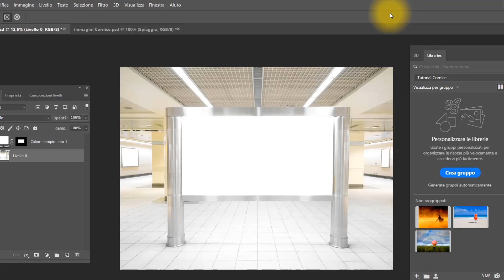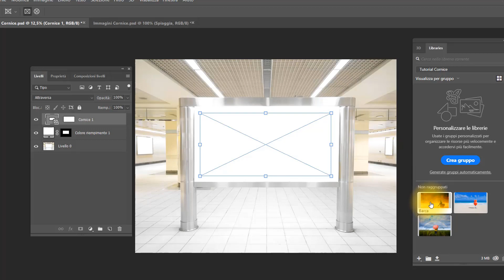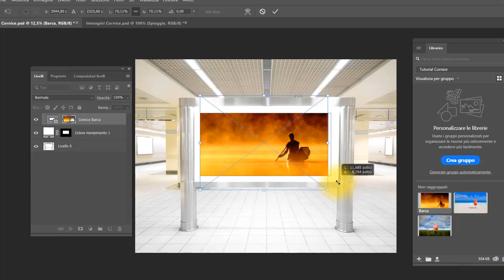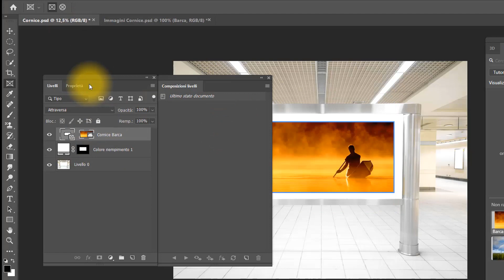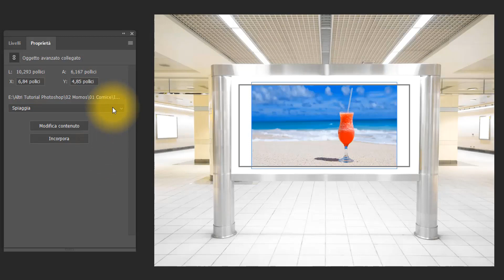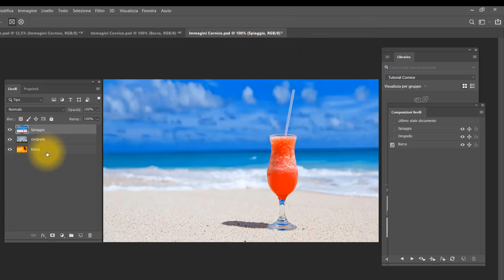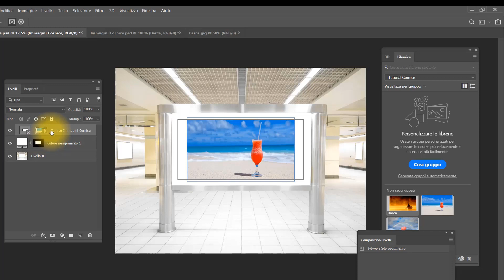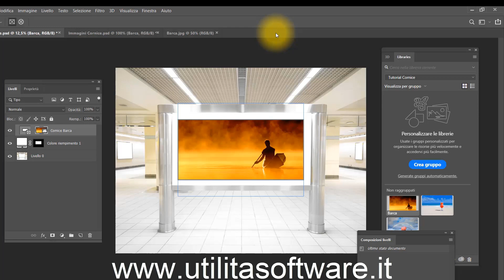Photoshop CC 2019 - Cornice segnaposto: Tutorial 156 Italiano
Utilizzo dello strumento Cornice per visualizzare più immagini.